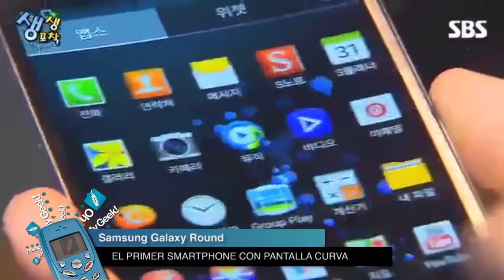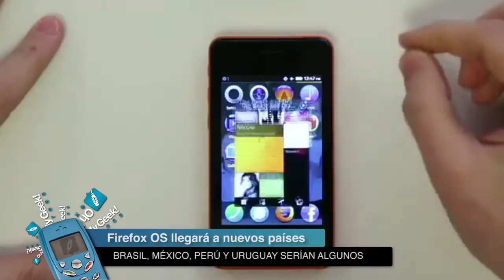Samsung Galaxy Round, HP Chromebook 11 y nuevos países tendrán Firefox OS - OMG! Express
Samsung anunció, tal como lo había prometido, el primer teléfono con pantalla curva. Se trata del Galaxy Round, una máquina con pantalla de 5.7" FULL HD Super AMOLED que comienza su venta el 10 de octubre en Corea del Sur.

En un nuevo romance informático, HP y Google anunciaron al Chromebook 11. Este nuevo portátil contará con Chrome OS, el sistema operativo en la nube de Google. Ya está a la venta por tan solo $279 dólares.

Firefox OS, el sistema móvil para equipos de bajo costo de Mozilla, llegará a nuevos países en manos de operadoras como Telefónica, Deutsche Telekom y Telenor. Colombia y Venezuela son países latinoamericanos que ya vende máquinas con este sistema operativo y otros como Brasil, México, Perú y Uruguay, se sumarán en lo que resta del año.